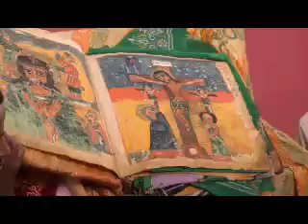Ethiopia 2007 024 - Axum (Tigray) churches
Churches in Axum.